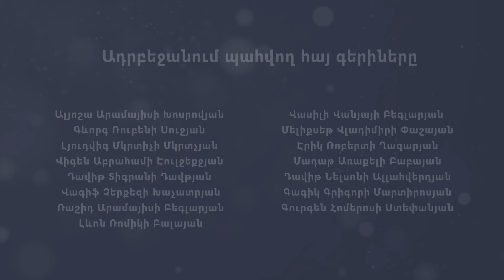Ինչպիսին է լինելու Ինժեներական քաղաքը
ՏՏ ոլորտի շրջանառությունը Հայաստանում հատել է 2 մլրդ դոլարը, մենք ուզում ենք դառնալ 4 մլրդ դոլար։ Այս մասին «ՍիվիլՆեթ բիզնեսի» հետ զրույցում ասում է Ձեռնարկությունների ինկուբատոր հիմնադրամի տնօրեն Բագրատ Ենգիբարյանը: Նրա խոսքով՝ ոլորտի զարգացմանը նպաստելու է նաև ներկայում կառուցվող «Ինժեներական քաղաքը», որը ներառելու է օֆիսային տարածքներ և տեխնոլոգիապես հագեցած լաբորատորիաներ։